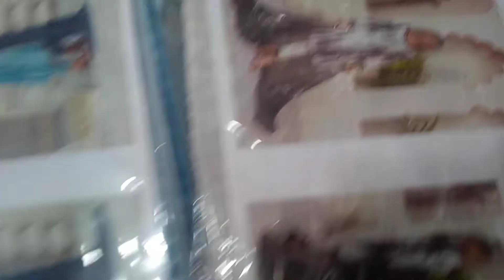ladies suit ka karorobar Kaarai aur kamai har maheena 30000 tak profit for order 03022982237 fahad